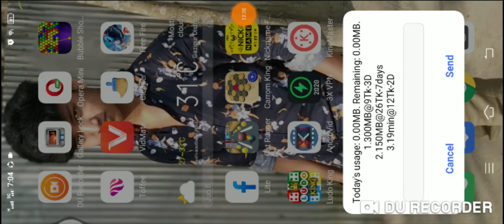June 8, 2021